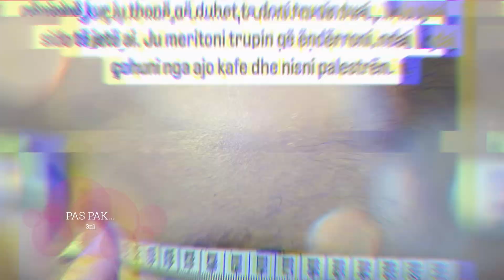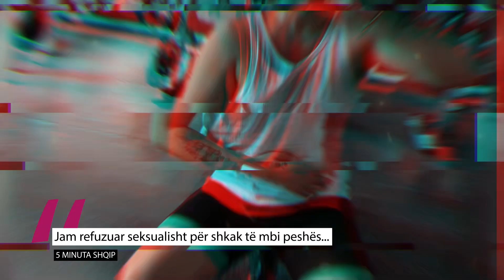Jam refuzuar seksualisht për shkak të mbi peshës, befason prezantuesi i njohur shqiptar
Moderatori i njohur, Ronaldo Sharka, ditën e sotme ka ndarë me ndjekësit e tij një postim në Instagram.

Ai ka teksa rrëfyer se përgjatë kohës që ka qenë mbi peshë shumë herë është refuzuar seksualisht.

Lidhur me këtë ai ka një mesazh për të gjithë personat që kanë qenë apo janë në gjendjen që ai ka qenë dikur.

'Askush nuk flet per kete, por po e them une: Jam ndjere shpesh here i refuzuar seksualisht, per shkak te peshes time. Te jeshte mbipeshe, nuk eshte OK. Ju genjejne kur ju thone qe duhet ta doni trupin tuaj sido qe te jete ai. Ju meritoni trupin qe enderroni, ndaj cohuni nga ajo kafe dhe nisni palestren, ka shkruar Ronaldo.

Këngëtarja e njohur nga Peja, Albina Kelmendi, ka prezantuar ditën e djeshme (10 tetor) albumin e ri.

“Rrugë me nota” mban titullin ky projekt, i cili përmban gjithsej dhjetë këngë të kompletuara me klipe.

Secila prej këngëve është e veçantë e me paraqitje të mahnitshme të artistes shqiptare.

Bashkëpunëtorë të këtij albumi janë: Enis Mullaj, Big Basta, Tiri Gjoci, Armend Rexhepagiqi, Aida Baraku, Astrit Stafai, Alban Selimaj etj.

Promovimin e albumit e bëri po ashtu në ‘Klan Arena’ para familjarëve e miqve të ngushtë.

Albina ka kohë që është pjesë e estradës dhe deri më tani ka sjell hite të shumta.

Në vitin e kaluar, ajo gjithashtu prezantoi Shqipërinë në Eurovision bashkë me familjen e saj.

‘Krisja’ në marrëdhënien e Sara Hoxhës dhe Ledri Vulës ka qenë në qendër të vëmendjes së mediave rozë përgjatë muajve të fundit.

Së fundmi, Ledri u pa me Rina Zaitin rrugëve të Londrës, duke i forcuar edhe më shumë spekulimet se ata janë bashkë, dhe jo vetëm.

Reperi bashkë me (ish) gruan, Sara Hoxhën, i shtuan flakës së thashethemeve akoma më shumë benzinë për ndarje e lidhje të re me një veprim të fundit.

Tanimë dyshja, Ledri e Sara, e kanë eliminuar njëri-tjetrin nga lista e personave që ndjekin në llogaritë e tyre të Instagramit.

Kujtojmë se Ledri dhe Sara kanë një vajzë se bashku, e cila quhet Poem Blue.

tregime popullore 2023  love island tv klan kepi i vipave lajmet e fundit lajmet sot noizy  pellumb hajdari prive klan kosova  shqipgaming   love island albania big brother vip kosova 2 big brother vip albania 3 shqiptarqe krejt Gjaku S'është Ujë - Episodi 3 (Traditat Shqiptare)  TREGIME POPULLORE SHQIPTARE - I Pasuri dhe Fukaraja   aleks visha its my home 3  Zarf'i Mergimtarit gezuar 2024 potpuri 2024 muzike popullore hitet shqip 2024 nacionale rudina xhunga ora news n'kosove show pa gjurme report tv  ferma vip dhurata dora bardhi xhensila yll limani alban skenderaj elgit doda